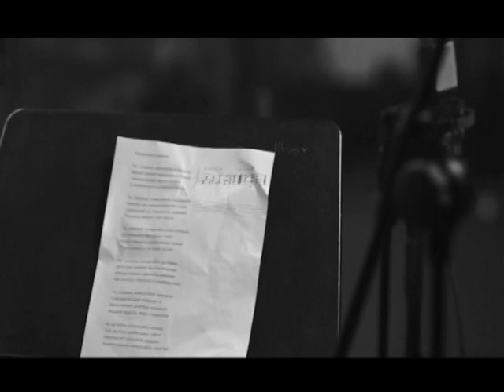"А вже ранок, галичани!". Ефір від 22. 01.2015. Ч.2.